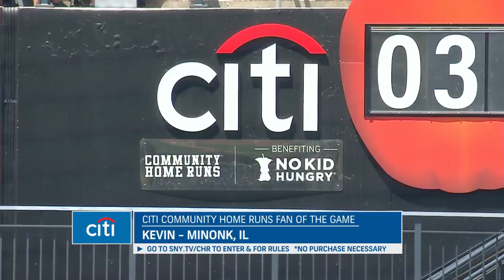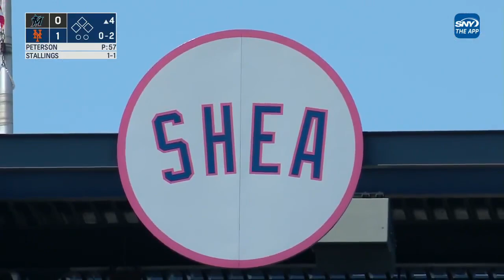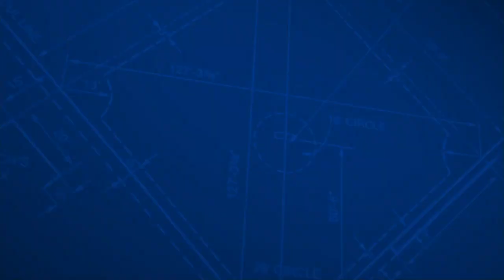MLB Miami Marlins vs New York Mets FULL GAME - 20.06.2022